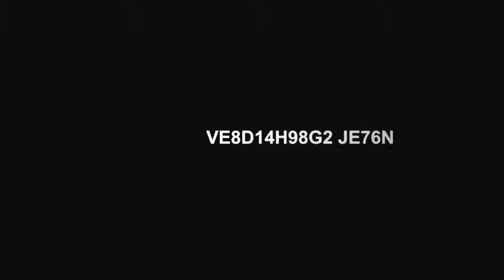Dame König As Spion - Alternativer Trailer